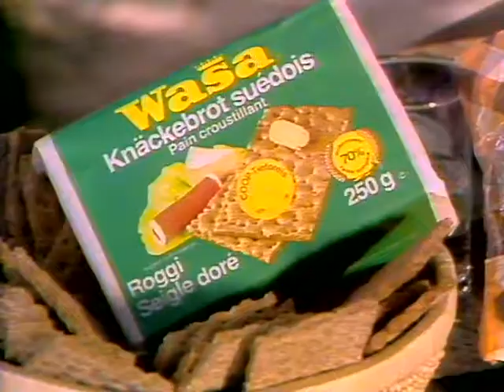Coop Mittwochstudio, Folge 203 vom 22. Juli 1981